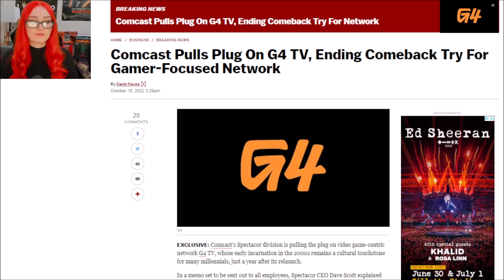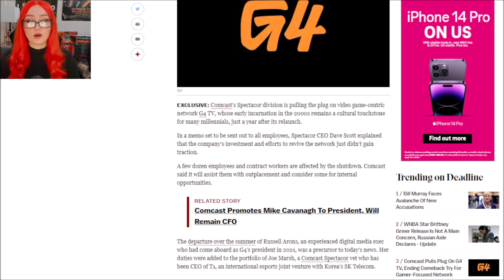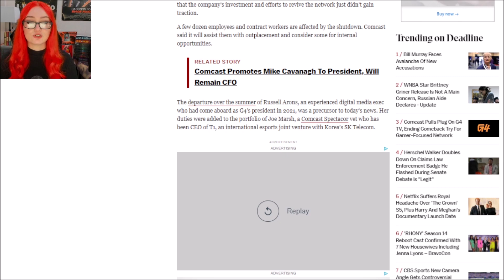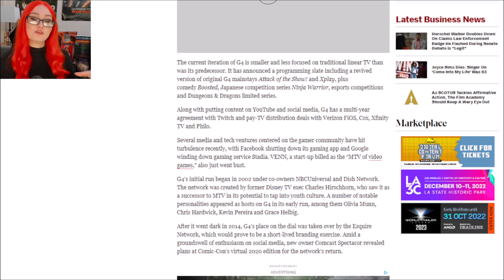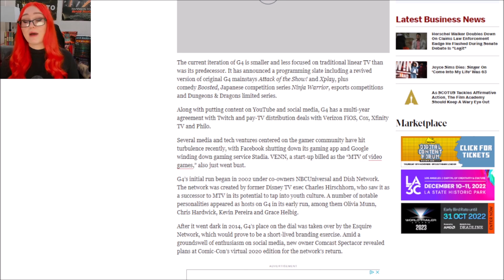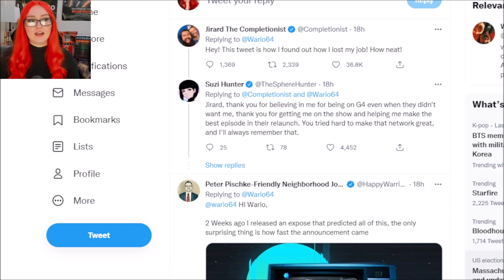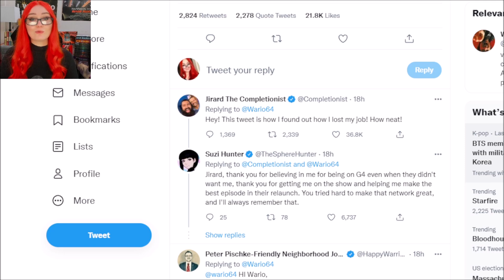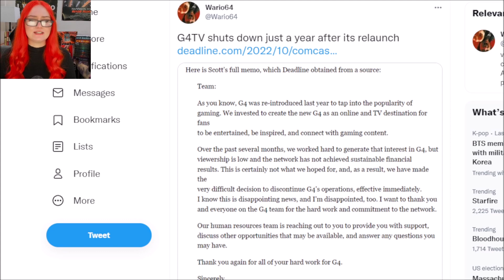G4TV Is OVER | Shut Down After Frosk's & Sessler's Unhinged Rants Caused Viewership To TANK